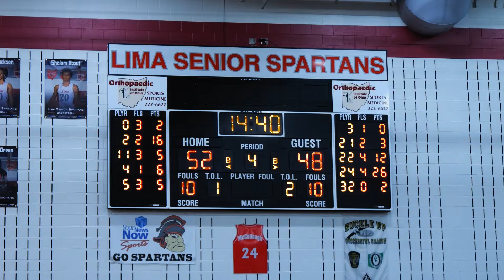Lima Senior Takes Down OG!! Jekel Cotton & Brandon Moore Catch Fire!! [Full Highlights]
Lima Senior bounced back and took down OG 52-48 on Saturday Night. Jekel Cotton hit shots all night and led the Spartans with 16. Brandon Moore followed with 13. The spartans Hit shots all night and were able to limit Colin White's production in the victory.